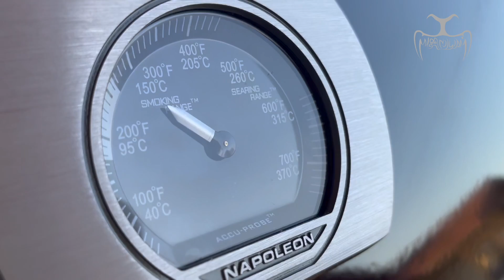Napoleon RB 425 RSB Chicken Rotisserie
Hello everyone. I took a break from recipe videos for a long time. I'm starting again this week. This week I'm flipping chicken on a gas barbecue. It was a great flavor with baby potatoes under it, which I flavored with Cajun seasoning. Have a nice watch.